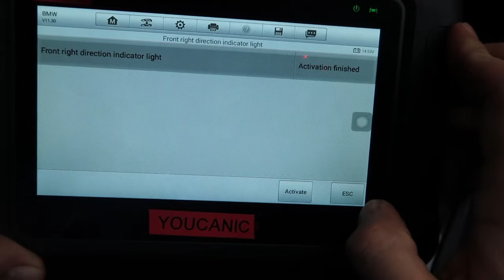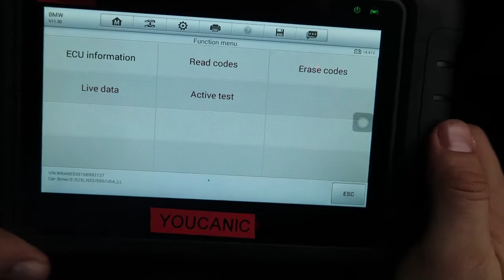How to Troubleshoot an LM2 Light Module 2 Issue on a BMW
The LM2 (Lighting Module 2) in BMW vehicles controls various lighting functions, such as the headlights, taillights, and interior lighting. If you are experiencing issues with the lighting system, such as non-functional lights, flickering lights, or warning lights on the dashboard, it may be due to a fault in the LM2 module. In this video, we will guide you through the troubleshooting process to help you identify and fix the issue with your LM2 module. We will cover the most common symptoms of a faulty module, the diagnostic process using specialized tools, and possible solutions to repair or replace the faulty component. By following these steps, you can save time and money by avoiding unnecessary trips to the dealership or mechanic and ensure your BMW's lighting system is functioning properly, providing you with enhanced safety and visibility while driving.

A Full System Diagnostic Scanner that works on all vehicles. Can read and clear codes from any system, module, or control unit, including engine, transmission, airbag, ABS, traction control, climate control, blind spot monitoring, air suspension,  door modules, and immobilizer, just to name a few. Bidirectional support.